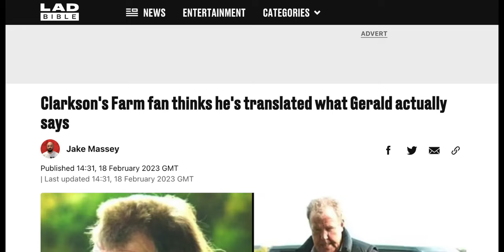Translating Gerald - Clarksons Farm, Season 2, Ep 4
Here we join everyone sampling beer in Jeremy's office.

Video  312